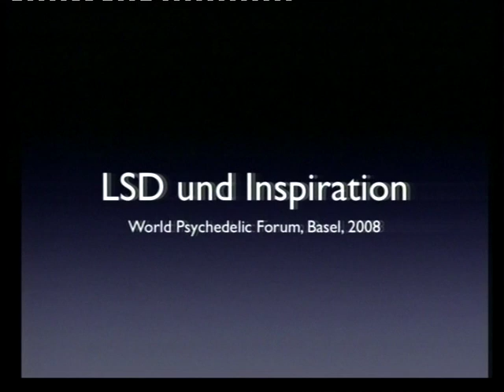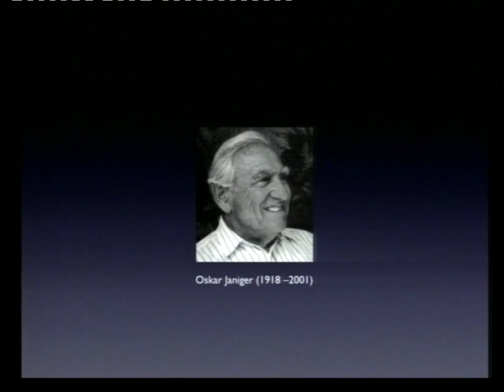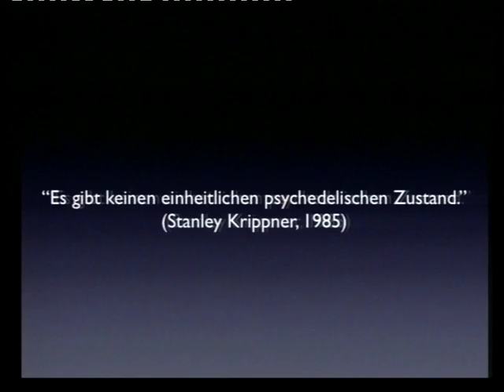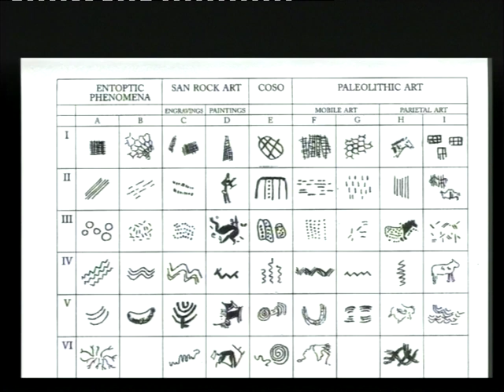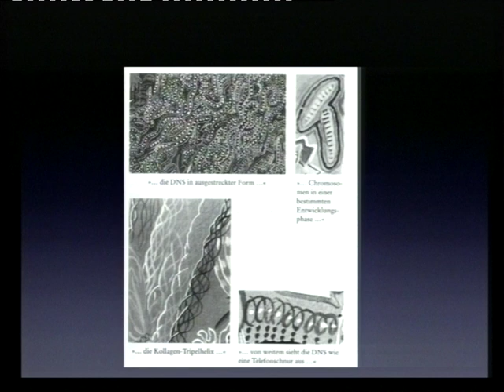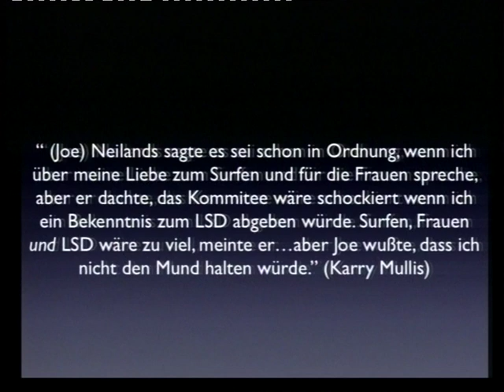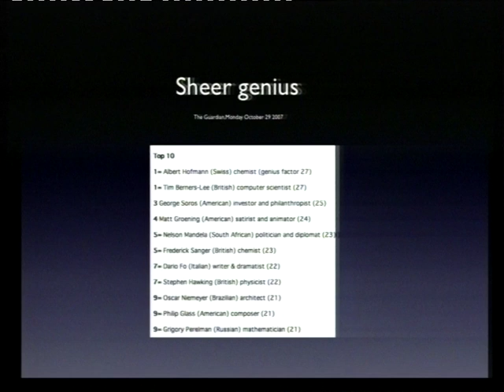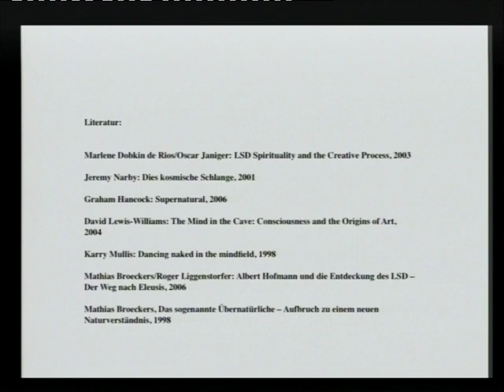Mathias Bröckers - LSD und Inspiration: Entdeckungen, Erfindungen, Nobelpreise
Der deutsche Autor und Publizist belegt anhand von vielen Beispielen seine These, dass ohne den geistöffnenden Impuls von Psychedelika nicht nur viele der heute selbstverständlichen Einsichten, spirituellen Erfahrungen und kulturellen Errungen-
schaften ausgeblieben wären, sondern auch zahlreiche Entdeck-
ungen und Erfindungen.

Welt Psychedelik Forum in Basel, 21. März 2008
Bewusstseinswandel als Herausforderung des 21. Jahrhunderts